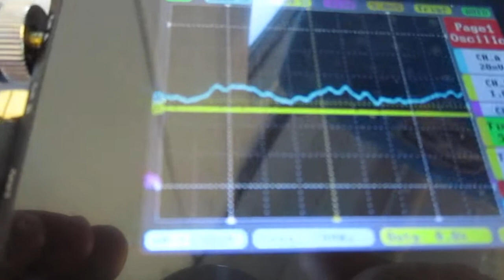超音波を利用した新幹線の振動計測実験 ultrasonic-labo